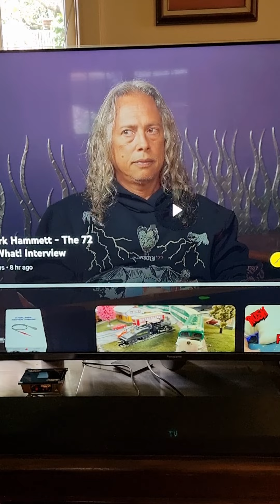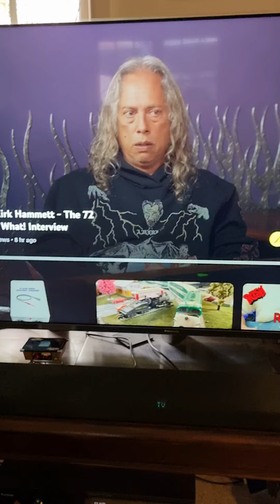Metallica exploitation of YOU season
Kirk hammett is full of lies
just report the bastard for trying to exploit you again.
the feelings of multi millionaires are irrelevant.